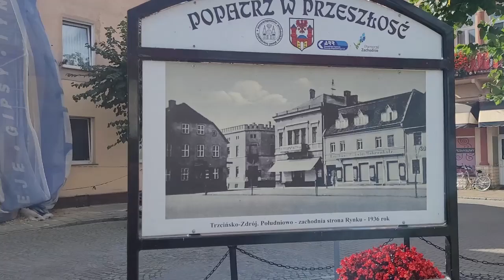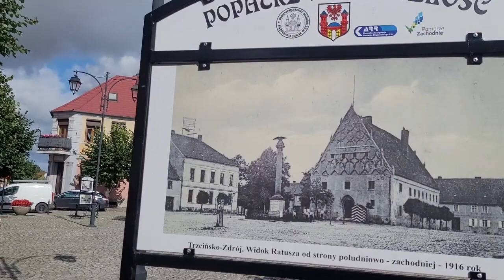Bad Schönfließ: durch Selbstbefremdung zu lebensvollen Begriffen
In rechter Weise können männlich-weibliche Kraft erst zusammenspielen, wenn wir sie frei handhaben können. Dazu ist nötig, was heute unterbunden wird: Selbstbefremdung.
TOUR MITFINANZIEREN
2. oder per Überweisung an:
Commerzbank
Thomas Christian Liebl
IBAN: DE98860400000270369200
BIC: COBADEFFXXX